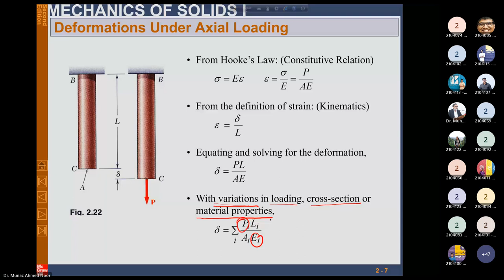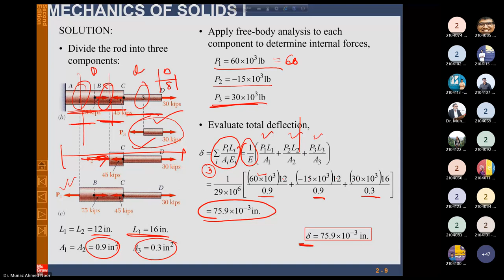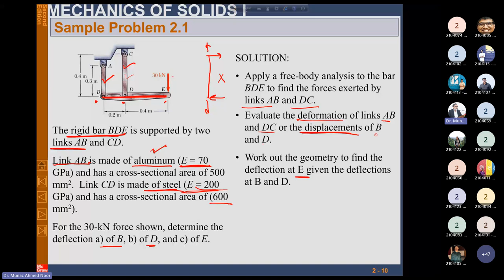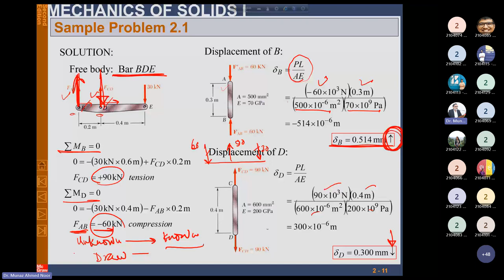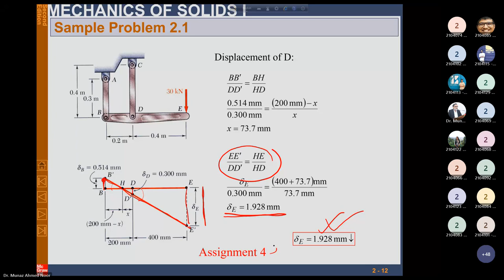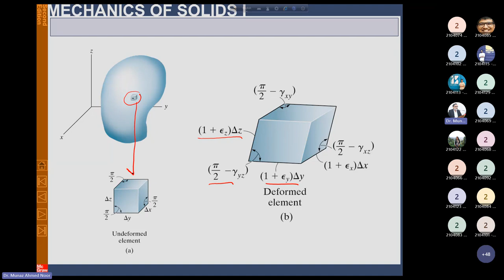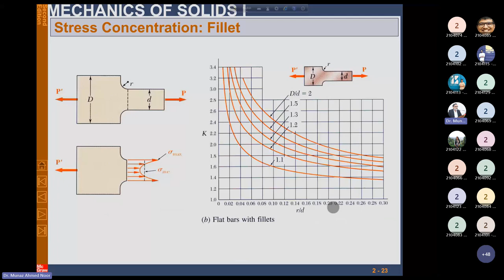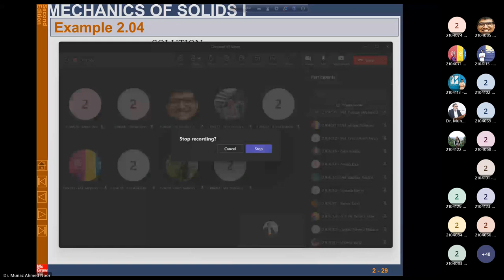(strain) lecture 1 (3/12/23)